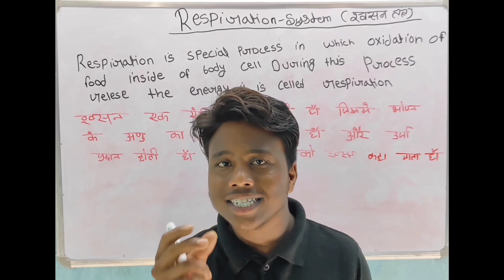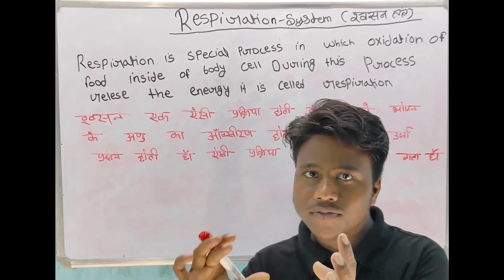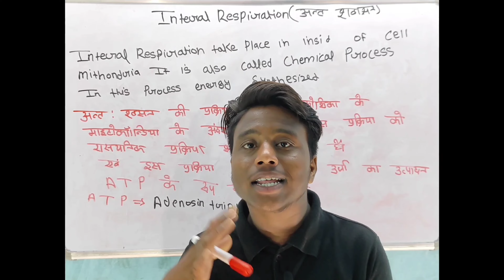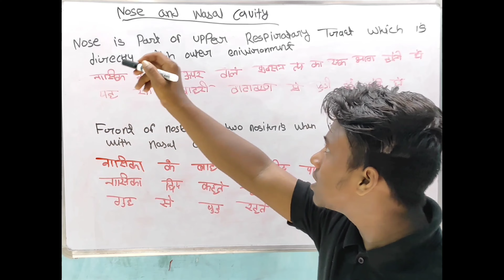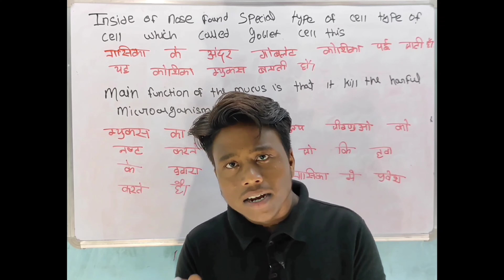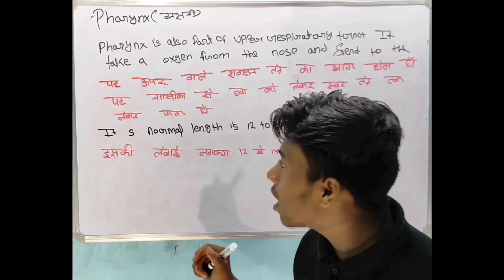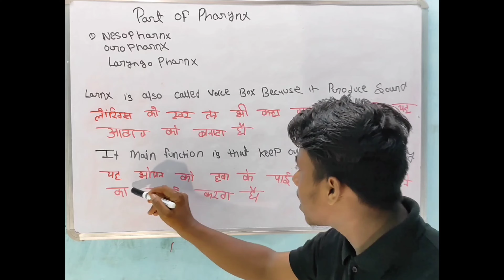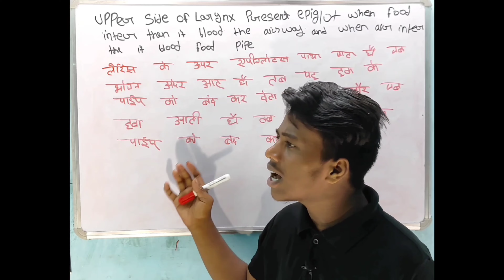Respiratory System Anatomy and Physiology | Easy Explanation | Part 1 (Hindi/English Mix)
🔍 Is video mein, maine Class 10th students ke liye Respiratory System ka Part 1 explain kiya hai. Yeh ek informative aur easy-to-understand lesson hai, jo aapko human respiratory system ke basics samajhne mein madad karega.

📚 Important Topics Covered in Part 1:

Introduction to the Respiratory System
The Importance of Breathing
Key Organs Involved: Lungs, Trachea, Bronchi, and Diaphragm

📖 Class 10th Science Students: This video is designed especially for you to enhance your understanding of this crucial topic.

🌟 Join our scientific journey as we unravel the mysteries of the human body!